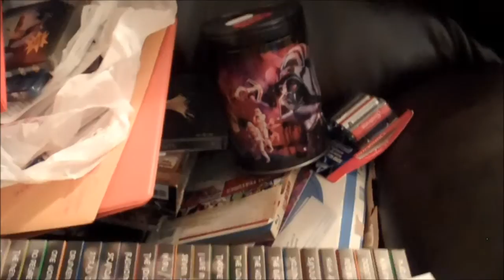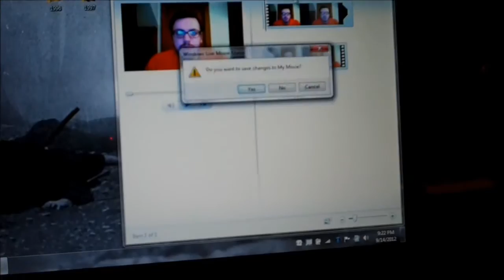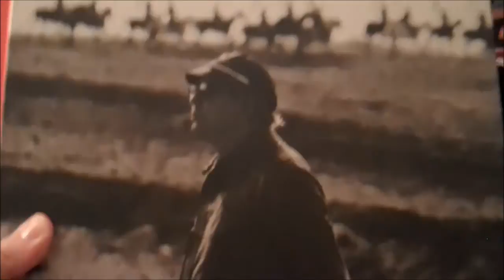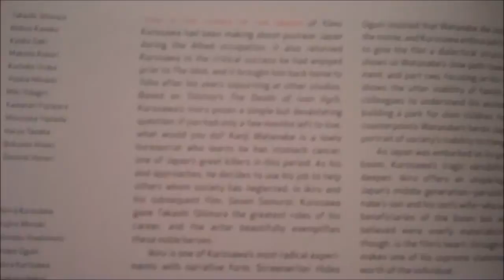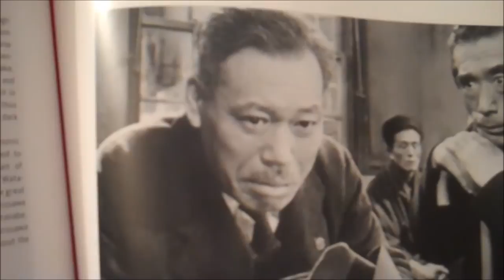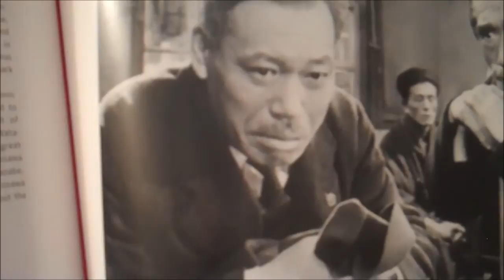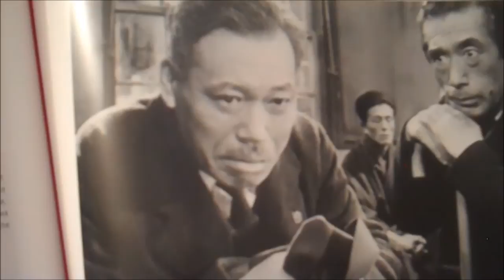Ikiru (1952) - Akira Kurosawa Appreciation Night - Part One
Film Info:

*Ikiru (1952)
Directed by: Akira Kurosawa
Starring: Takashi Shimura, Nobuo Kaneko, Shin'ichi Himori